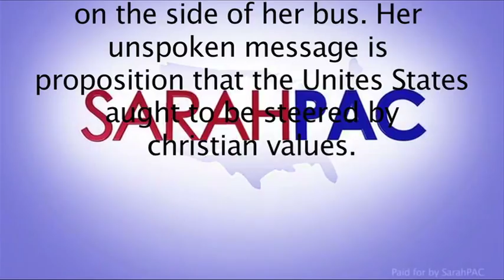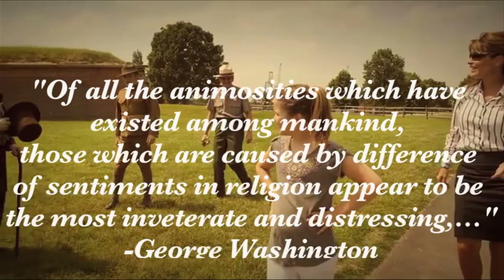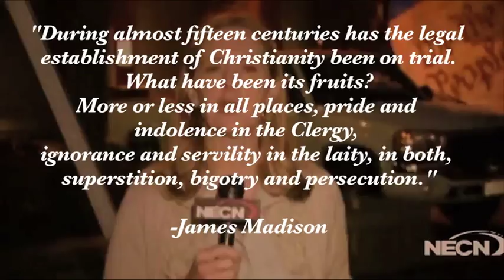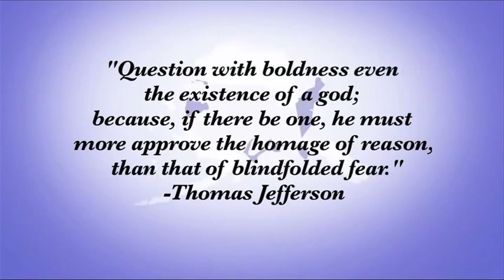Palin One Nation - Fixed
Palin's "One Nation Tour" promotional video tries to gloss over the "Under God" part written right on the side of the bus, but in my opinion the subtext is clear - america aught to be steered by christian values, like faith, etc. By harkening to "our foundation" she seems to be blandly but positively trying to pull the best from history, but she's using key words and images to convey a different, and false message to her supporters: that america is a christian nation, founded on christian values. I disagree with her on this, in my opinion, this was founded as a secular nation with the intent of keeping religion and state as separate as possible. so i decided to add my own text, letting history offer a rebuttal. hope you like :)